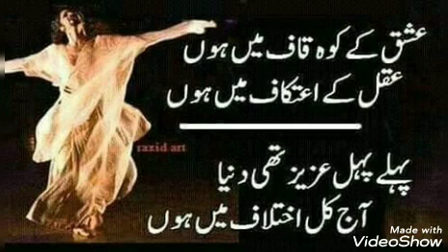Maalini gharri mai din guzeari ,,,, Kalam Habba Khatoon .... Singer Gh Ahmad Sofi